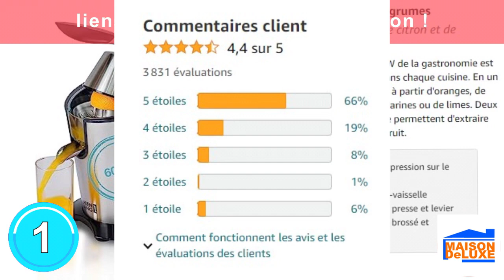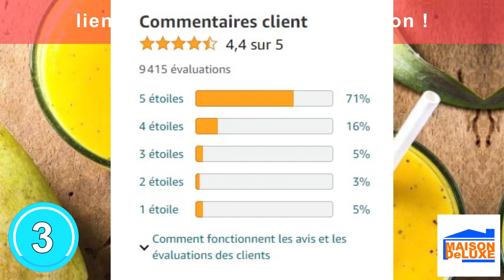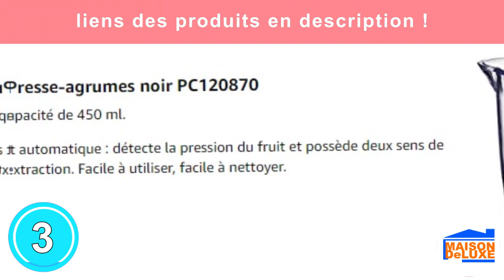presse agrumes : TOP 3 des presses agrumes à acheter en 2023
Les 3 meilleurs presse agrumes à acheter en 2023 pour la cuisine sont présentés dans cette vidéo !

💫 Produit 1 : LEBENLANG Presse-agrumes électrique à haut rendement en jus

💫 Produit 2 : BLACK+DECKER BXCJ350E - Presse agrumes électrique levier professionnel 350W

💫 Produit 3 : H.Koenig Presse Agrumes Electrique levier professionnel Inox

Source des images et vidéos utilisées à fin d'illustration :

 matériel de cuisine, matériel de cuisine professionnel, matériel de cuisine
en Français, matériel de cuisine Philippe Etchebest, matériel de cuisine pour restaurant, le
gros matériel de cuisine, le petit matériel de cuisine, cuisine, cuisine rapide, cuisine rapide et
facile, cuisine rapide gateau, cuisine rapide brioche, cuisine rapide poulet, cuisine rapide
salé, cuisine rapide gateau au chocolat, cuisine rapide pizza, cuisine rapide pain, cuisine
rapide crepe, cuisine marocaine, cuisine marocaine facile et rapide, cuisine marocaine
tajine, cuisine marocaine traditionnelle, cuisine marocaine gâteau, cuisine olfa, cuisine olfa
gateau, cuisine olfa pizza, cuisine olfa sablé, cuisine de rue, cuisine de rue coreenne,
cuisine de rue japonaise, cuisine de rue chinoise, cuisine de rue indienne, cuisine africaine,
cuisine francaise, cuisine francaise recette facile, cuisine francaise gastronomique, cuisine
francaise vs italienne, cuisine francaise documentaire, cuisine francaise facile et rapide,
cuisine francaise traditionnelle